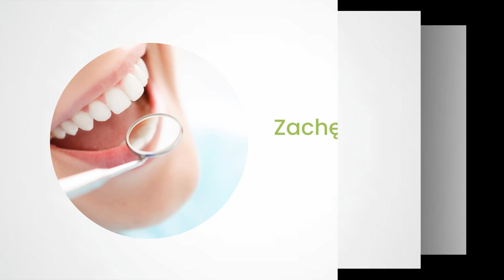Stomatologia zachowawcza Międzychód Provita Stomatologia Natalia Nowak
StomatologiaZachowawcza leczenia próchnicy i chorób przyzębia oraz leczenie kanałowe pod mikroskopem, to nie jedyne obszary, w ramach których pacjenci mogą uzyskać odpowiednio pomoc w gabinecie Provita Stomatologia, którą prowadzi lek. stom. Natalia Nowak. Oprócz podstawowej pomocy zapewnia ona też pomoc specjalistyczną, w tym zabiegi chirurgii stomatologicznej i ekstrakcję zębów, stomatologii estetycznej, leczenie ortodontyczne wad zgryzu, zabiegi protetyki stomatologicznej - zakładanie implantów, protez częściowych i całkowitych, koron, mostów, licówek.

Na wizyty można zapisywać się telefonicznie oraz online.